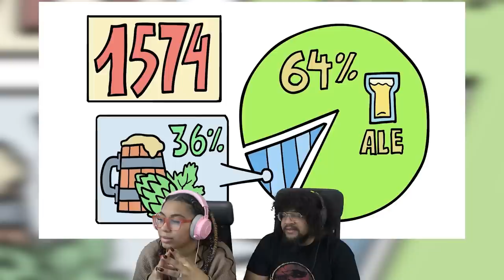History of Beer pt. 3: Hopping Mad! | Extra History REACTION ft. Chavezz